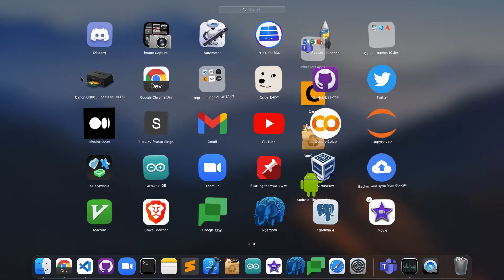40 seconds of macOS torture